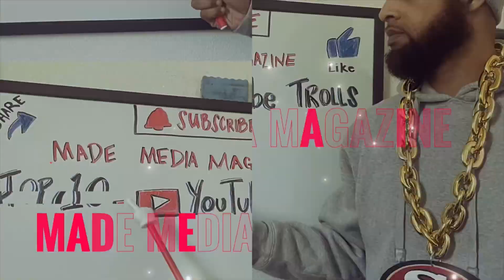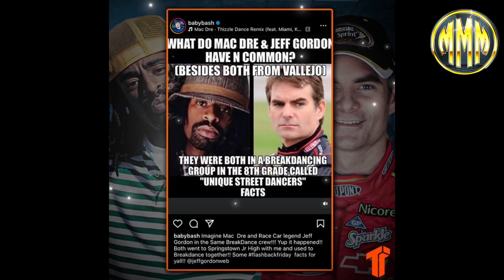NASCAR Legend Jeff Gordon 🏁 Reveals He Use To Be In A Breakdance Crew With Mac Dre‼️ 🌉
NASCAR Legend Jeff Gordon 🏁 Reveals He Use To Be In A Breakdance Crew With Mac Dre‼️ 🌉 nascar jeffgordon macdre vallejo thizzler babybash mademediamagazine bayarea @NASCAR @TheThizzler @mademediamagazine1083 @swipper3837 @TheOneAndOnly_NC @NoJumperClips @thatbeezy @CamCaponeNews @wethewest5698 @SiccnessNetwork